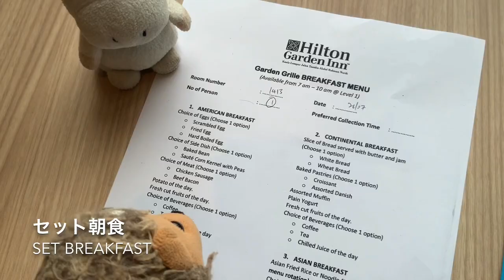GoTo Travel Campaign in Kuala Lumpur, [GoToトラベルキャンペーン] in クアラルンプール（自主的に…）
In Japan,  enjoying 4 days holiday 23-26July.
To recover tourism economy, Japanese Government commenced “GoTo Travel Campaign”, which encourages people visiting tourists spots.
Even though this campaign is applicable only for the people living in Japan, Hedgehog and Cow is practicing “GoTo Travel Campaign” in Kuala Lumpur, Malaysia

聞くところによると、日本では、7月23〜26日の4連休を楽しんでいるとか…いないとか…
ちなみに日本政府は、観光経済を回復させるために、国内旅行需要を後押しする「GoToトラベルキャンペーン」を開始しました。
このキャンペーンは日本限定（しかも東京除外）のはずなのに、なぜかハリネズミと牛が、遠く離れたマレーシアのクアラルンプールで、自主的に（勝手に？）「GoToトラベルキャンペーン」を実施しているようです。